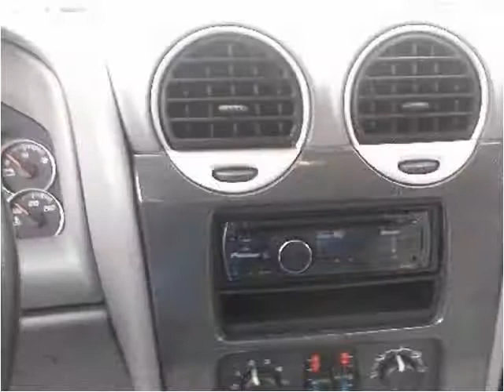2006 GMC Envoy Used Cars Kansas City MO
This 2006 GMC Envoy is available from Silver Eagle Auto Mall.